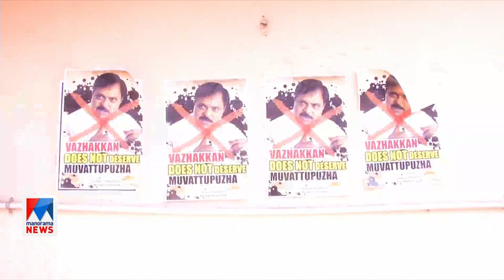‘മൂവാറ്റുപുഴ സീറ്റിന് അർഹനല്ല’; ജോസഫ് വാഴയ്ക്കനെതിരെ പോസ്റ്റർ |Trivandrum |Joseph Vazhackan |Post